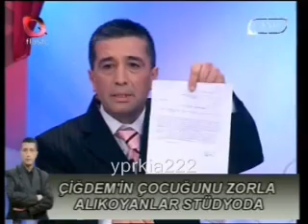CANLI YAYINDA AİLE BİRBİRİNE GİRDİ Yalçın Çakır Yüzleşme